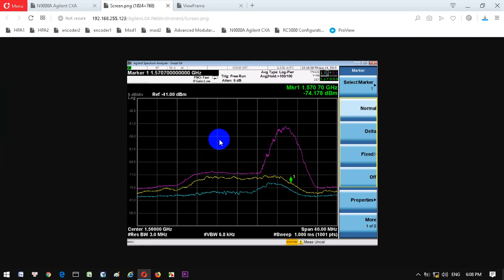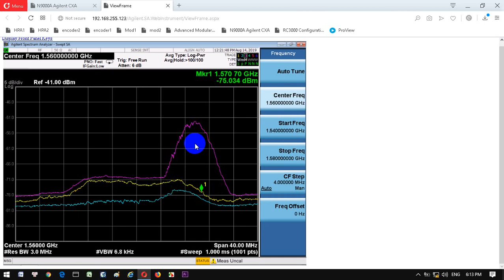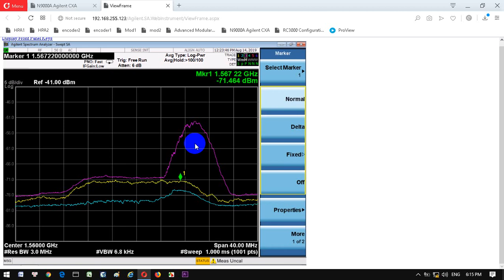01 Nhieu ra da tai Son Tra_ dung chao thu Son tra